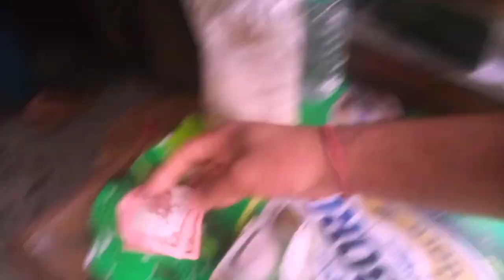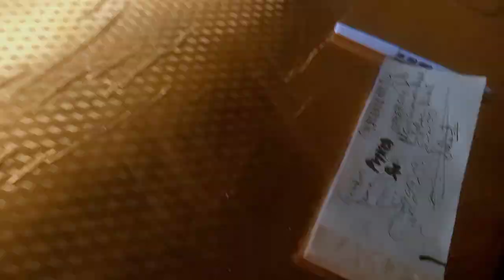Masu Lover's rey Mami😂cllange 29 Daliy vloge